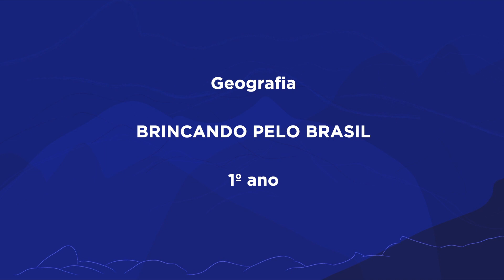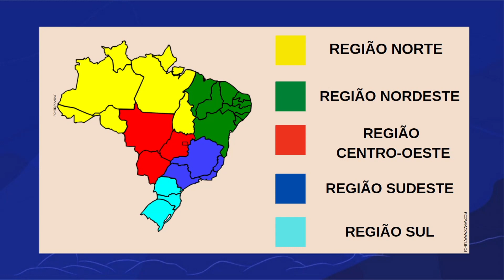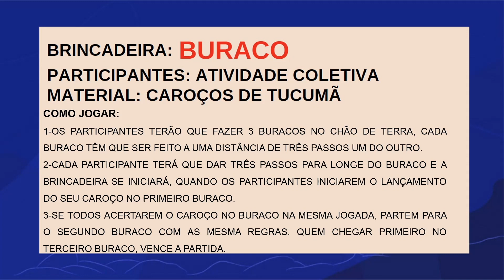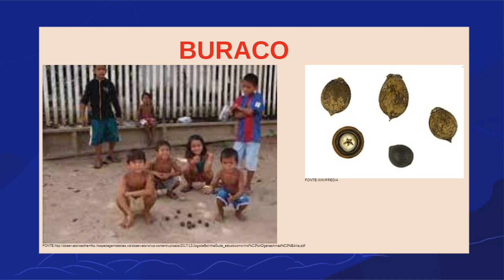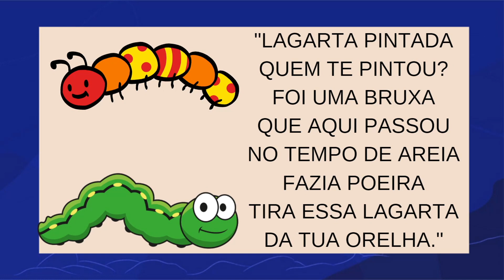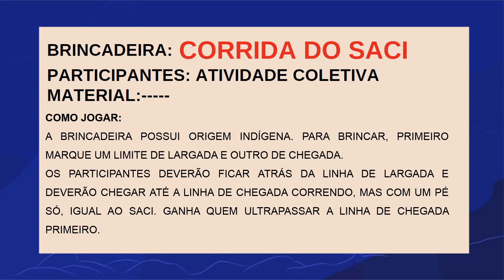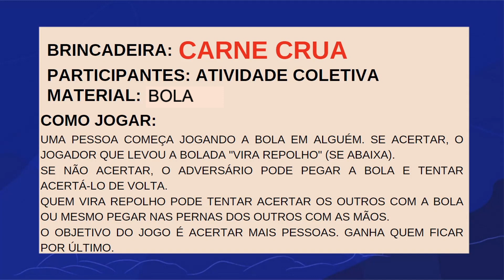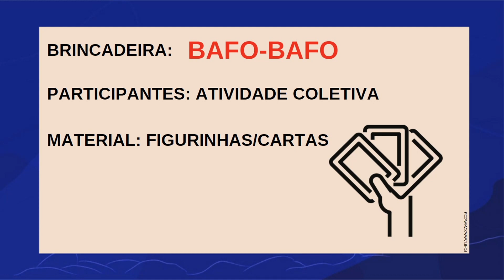Brincando pelo Brasil | Rioeduca na TV – 1º Ano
A professora Camila Oliveira apresenta a aula Brincando pelo Brasil.
Habilidades trabalhadas: Perceber semelhanças e diferenças básicas entre os lugares, distinguindo jogos, moradias, objetos de uso diário e formas de brincar em diferentes tempos e espaços.